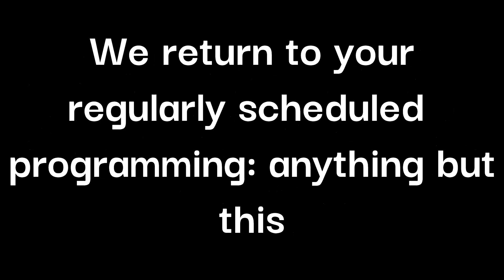Oh no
The years just creep up on you. WHEEEEEEEEE